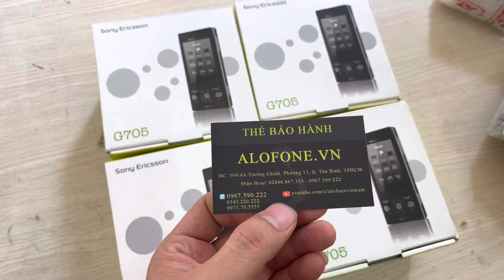Mới 100% Full Box : Sony Ericssion G705 Hàng hiếm giá 1.700.000VNĐ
Nhận chuyển khoản qua SDT 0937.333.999